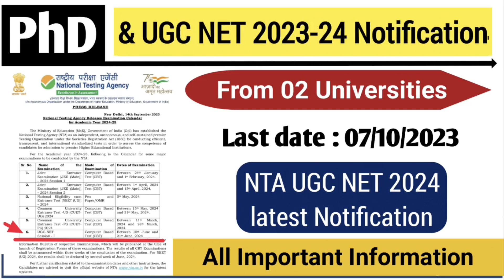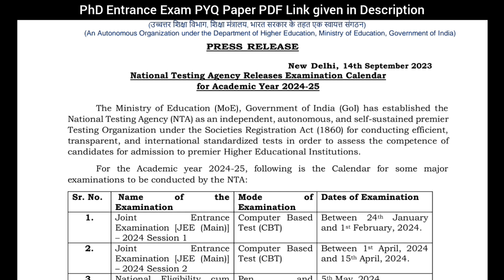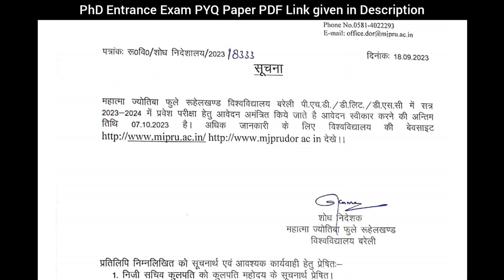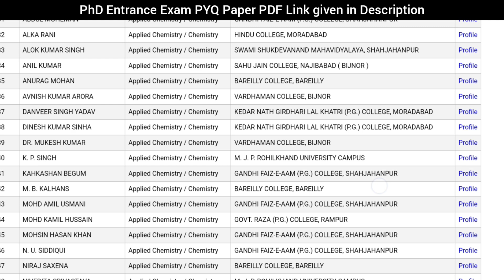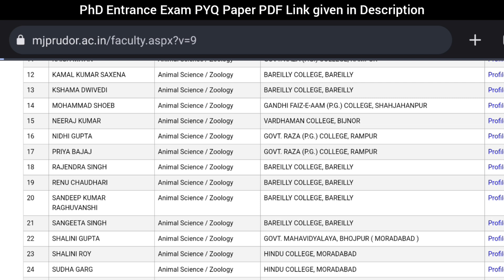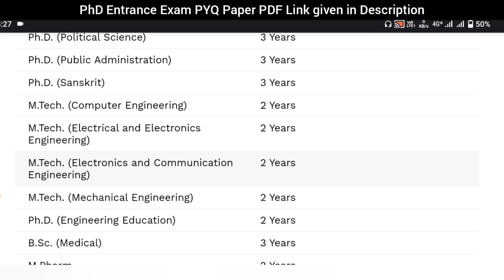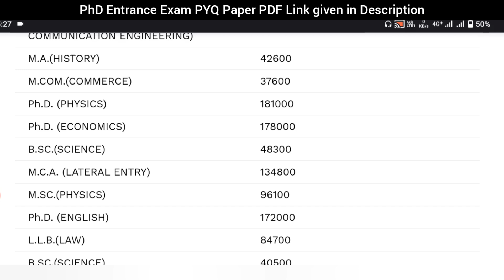PhD Tow new Application & UGC NET 2024 latest Notification | PhD Admission 2023